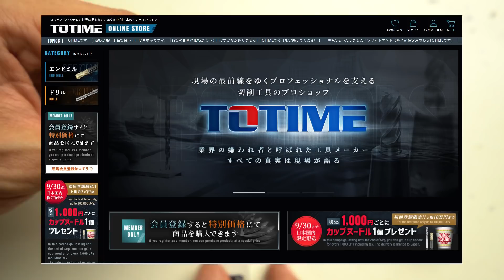工場勤務16年男が試削！卓上CNCで鉄は削れるのか！？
このリンクを使えば、私は少しコミッションを貰い、更に皆様の為のコンテンツやサポートが提供できます！